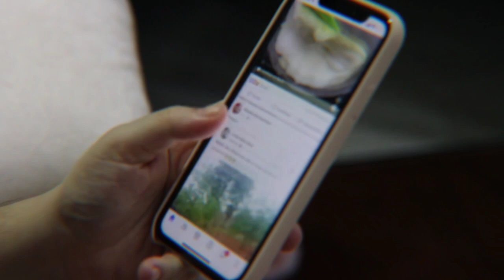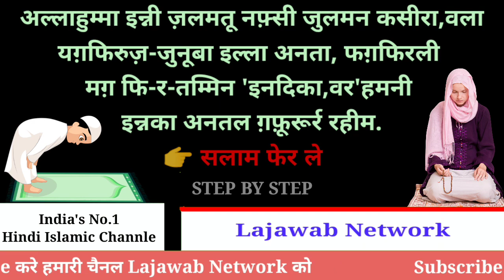Shab E Qadr Ki Nafil Namaz | Lailatul Qadr Ki Namaz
Shab E Qadr Ki Nafil Namaz | Shab E Qadr | Lailatul Qadr Ki Nama

Dosto Is Video Me Maine Shab E Qadr Ki 4 Rakat Nafil Namaz Ka Pura Tarika Bataya Hua hai Aur Is Namaz Ke Baad Kon sa Wazifa Karna Hai Vo Bhi Bataya Hai